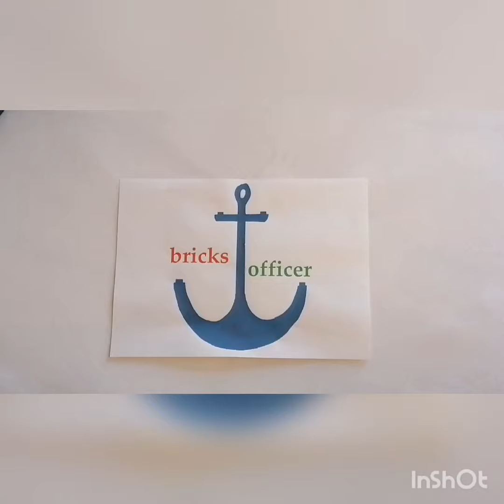LEGO® MOC - Dredging Vessel - by bricks_officer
Ahoi Liebe Klemmbaustein Fans,
ich präsentiere euch mein neuestes Lego® MOC, ein Baggerschiff. Es basiert auf dem aktuellem City Forschungsschiff, wurde aber weitreichend verändert. Highlight ist der 42121 Technic Kran.
Ich hoffe sehr es gefällt euch ;)

Eigentlich bin ich gar nicht auf YouTube aktiv, sondern primär auf Instagram unterwegs. Hier findet ihr mein Profil

Ahoi dear Brick Fans,
I want to show you my newest Lego® MOC, a dredger. Based on the present City research vessel but with a huge amount of changings. Highlight is the Technic 42121 excavator.

Normally I'm active on Instagram, not on YouTube. Here you can find my account ___________________________________________________________________________ WICHTIGE INFORMATIONEN
Dieses Video wurde mit der mobile-App "InShot" erstellt.
Musik: "V" von Weary Eyes, "Mystic" von Jeff Kaale, alle Musikwerke entnommen der inShot Bibliothek.

LEGO® ist eine Marke der Lego Gruppe. Dieser Kanal wird von der Lego Gruppe weder genehmigt, noch unterstützt. Dieses Video und dieser Kanal richten sich an jugendliche und erwachsene Klemmbausteinfans, nicht jedoch an Kinder.